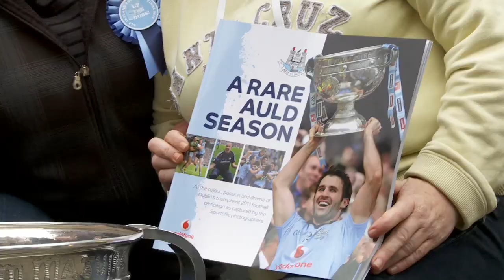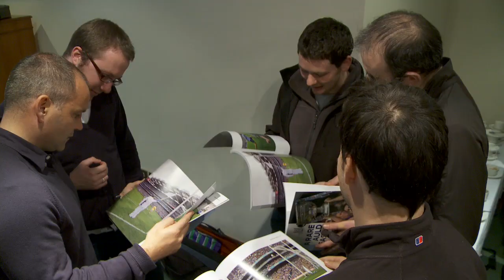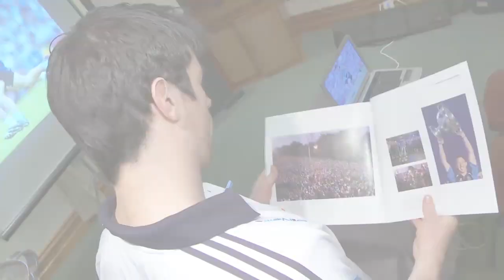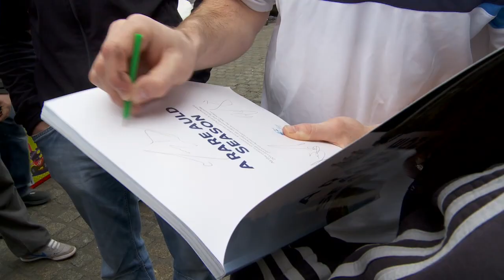A rare oul season for the Dubs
Dublin manager Pat Gilroy was on hand in Dublin's Moore Street  to launch the official Dublin senior football team photography book A Rare Auld Season. The book, which is supported by official team sponsor Vodafone, captures Dublin's march to a first All-Ireland title in 16 years and every step of that momentous journey was captured on camera by the team in Sportsfile.

A Rare Auld Season also contains interviews by Alan Milton with the central characters in that journey including manager Pat Gilroy, captain Bryan Cullen, the Brogan brothers and a once off and exclusive interview with goalkeeper and All-Ireland final match winner, Stephen Cluxton.

That journey started on a cold morning in Blanchardstown far away from the madding crowds on Jones' Road but nine glorious months later, Bryan Cullen climbed the steps of the Hogan Stand to welcome Sam back to the capital.

Ray McManus, founder of Sportsfile commented, "As a Dub, I was delighted to have been involved with A Rare Auld Season and thoroughly enjoyed the process. However this book is not about me or about Sportsfile. It is about Pat and his players. It is about the fans. It is about the raw emotion of winning an All-Ireland after many years of waiting and hopefully we managed to capture that."

"Winning an All-Ireland has been our goal for the last three years," said Dublin manager Pat Gilroy, "and to finally achieve that was hugely satisfying. However as much as we might be enjoying it at the moment, we will eventually have to move on and focus on next year.

"However when it has all calmed down, 'A Rare Auld Season' will give the players and fans the chance to look back and reflect on what has been achieved and huge credit must go to Ray, the team in Sportsfile and to Alan for capturing the essence of what this year was all about."

The task of putting words to the images fell to Alan Milton, "It was an honour to be involved in a project that set out to capture what was a hugely memorable season for everyone connected with the GAA in Dublin.

 "Hearing first hand the recollections of Pat and the players provided a unique insight to complement images that will evoke pleasant memories for so many people, not least the players themselves."

A Rare Auld Season, which has an RRP of €19.95, is produced by top Irish sports photography agency Sportsfile and is on sale and from selected bookshops nationwide. Proceeds from the sale go towards the Dublin holiday and training fund.